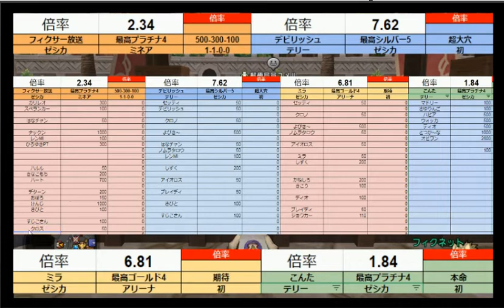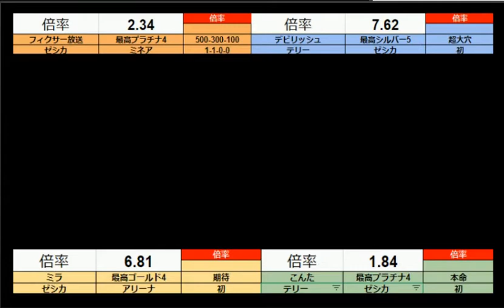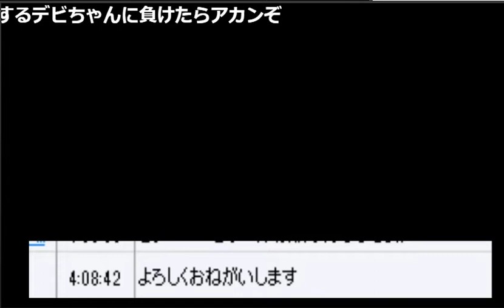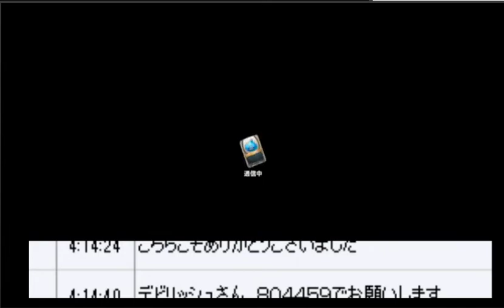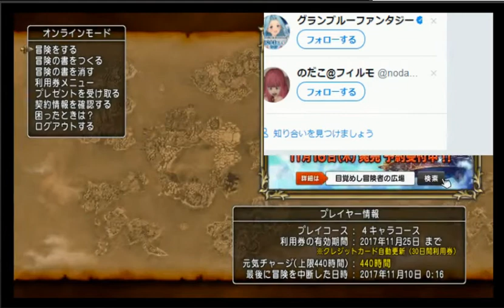20171109【DQライバルズ】カジノフィクサー杯【ドラクエ10】›‹。②